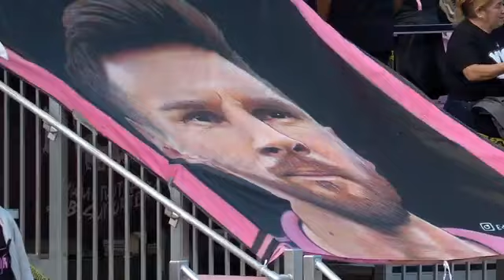Lionel Messi Inter Miami DEBUT vs Cruz Azul | 2023.highlights